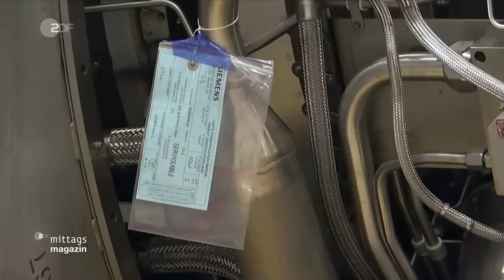Zankapfel Turbine: Was bremst die russischen Gaslieferungen wirklich? | ZDF Mittagsmagazin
Bundeskanzler Olaf Scholz hat Russland indirekt vorgeworfen, Vorwände für die ausbleibenden Gaslieferungen zu nutzen. Die Turbine für die Pipeline Nord Stream 1 sei jederzeit einsetzbar und könne geliefert werden, sagte der SPD-Politiker bei einem Besuch des Energietechnik-Konzerns Siemens Energy in Mülheim an der Ruhr.

Dort ist die Maschine auf dem Weg von Kanada nach Russland zwischengelagert. "Die Turbine ist da, sie kann geliefert werden, es muss nur jemand sagen, ich möchte sie haben, dann ist sie ganz schnell da", so Scholz. Dem Gastransport durch Nord Stream 1 stehe dann nichts mehr im Weg. "Alle vorgebrachten technischen Gründe sind nicht auf einer Faktenbasis nachvollziehbar", sagte der Kanzler.

Gazprom warf seinem Vertragspartner Siemens Energy wiederholt vor, nicht die nötigen Dokumente und Informationen zur Reparatur der Maschine übermittelt zu haben. Siemens Energy wies die Vorwürfe zurück.